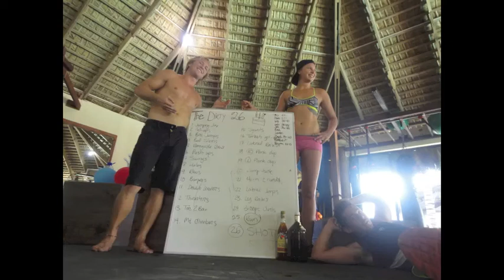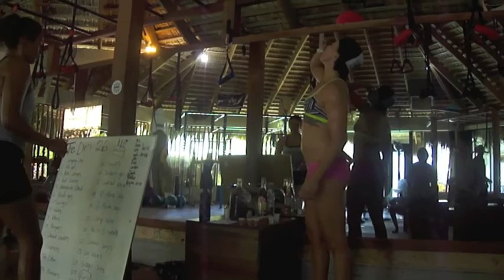Rogue Fitness - 26 of 26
G's 26 birthday and instead of getting shittered at the bar, she invited all these sexy people to get jacked!
26 exercises, 26 reps each.
when you're done, take a shot of local rum. maybe have 2.